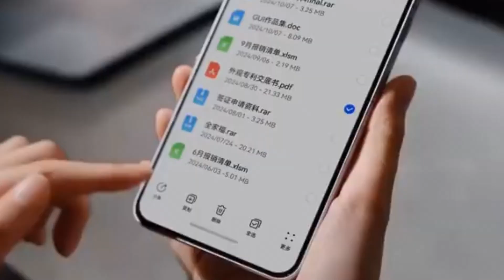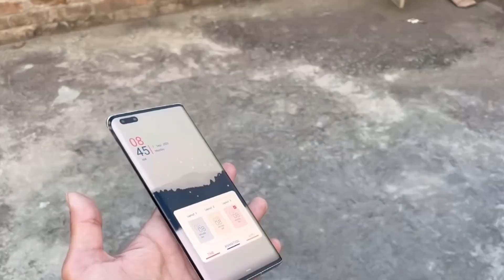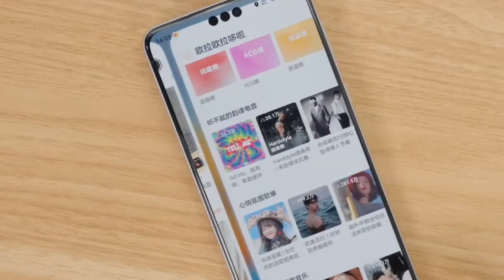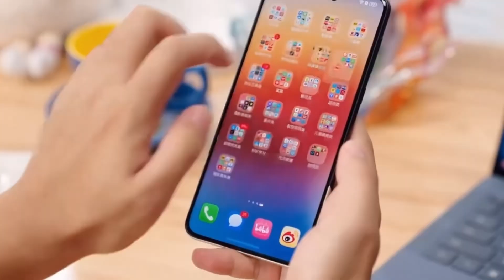Huawei Mate 70 Pro - OMG, THIS IS MIND-BLOWING!!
"Honor’s CEO has labeled Huawei's upcoming Mate 70 series as the 'strongest competitor' in the smartphone market. In this video, we’ll explore what makes the Mate 70 such a game-changer, from its new Kirin 5nm chip to the latest HarmonyOS and advanced camera tech. Join us as we dive into the fierce rivalry and what it means for the future of smartphones!"